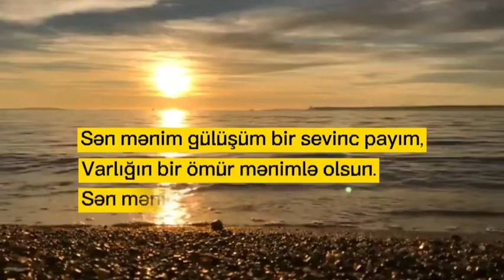Status ucun video Gizli sevgiye aid şeir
Müəllif - Dəyərli  Sətirlər
Səs - Sadiq Saqiboglu